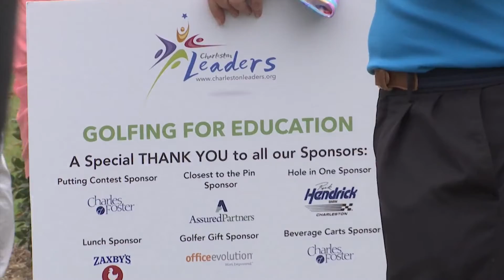Charleston Leaders Story